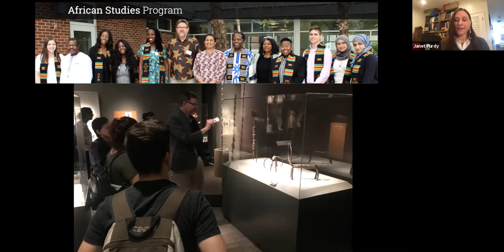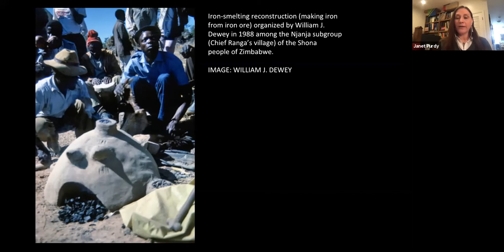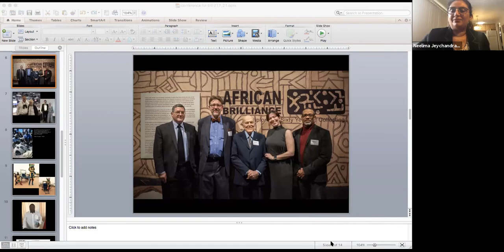Conference to Celebrate the Contributions of William Dewey